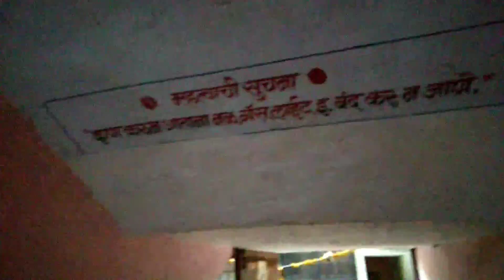SURPRISING MY OLD FRIEND IN ROHA 😄 -Vlog 81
Vlog - 81

I went to my native place
To know more watch my Vlog